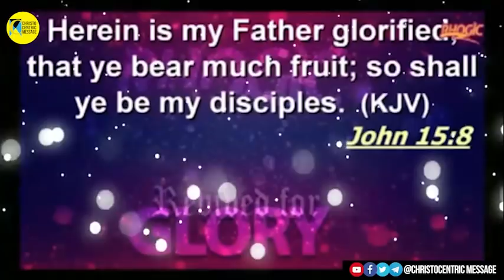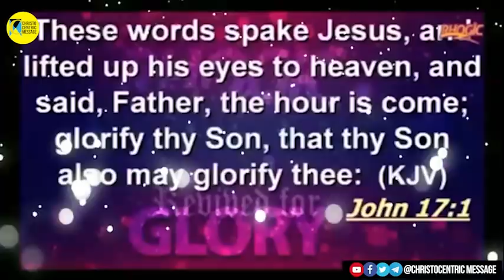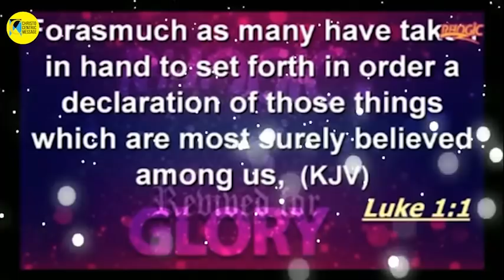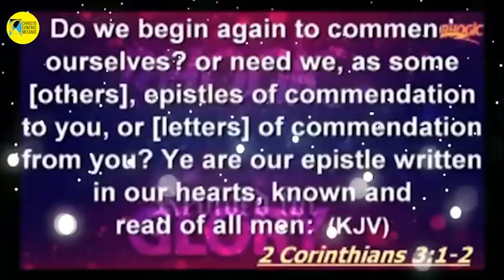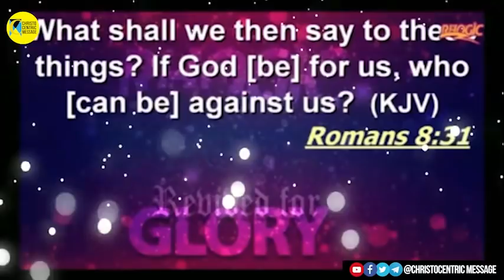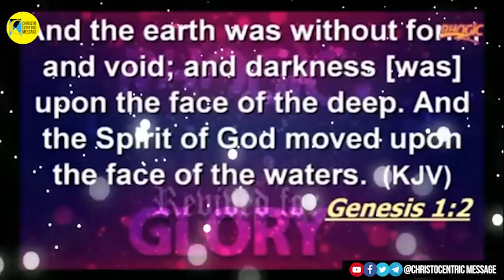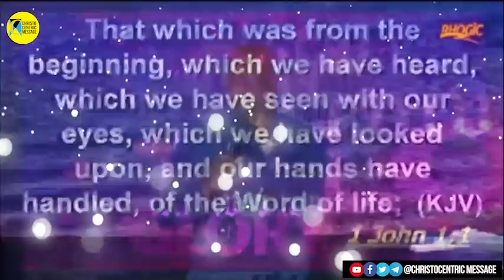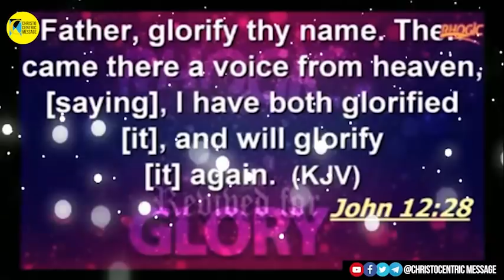[NEVER GIVE UP] WAITING ON GOD IS A POWERFUL MYSTERY - Apostle Joshua Selman 2022